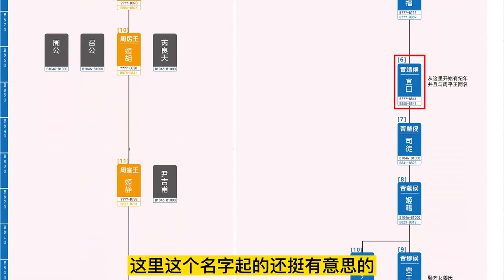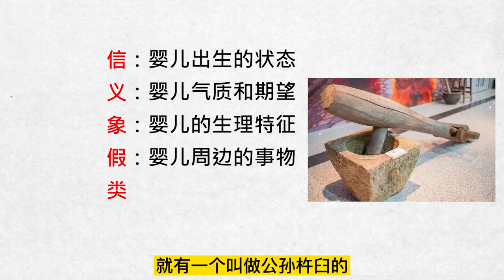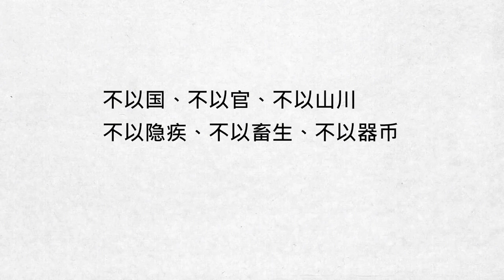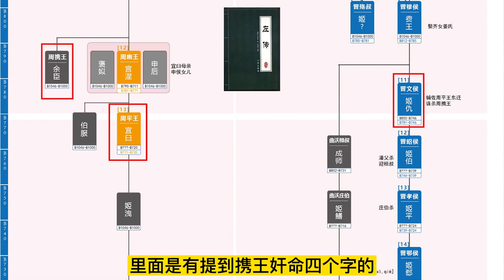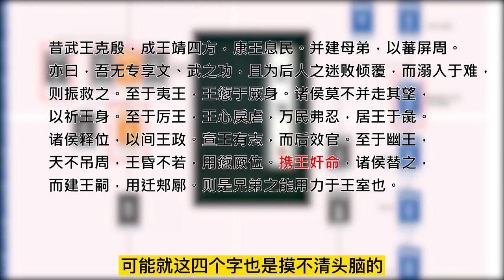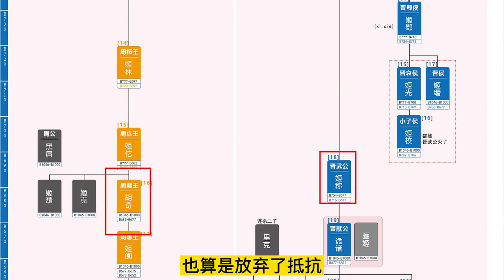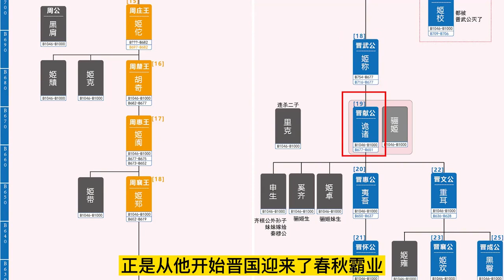曲沃代晋--《图说：春秋战国02》【时间简史】